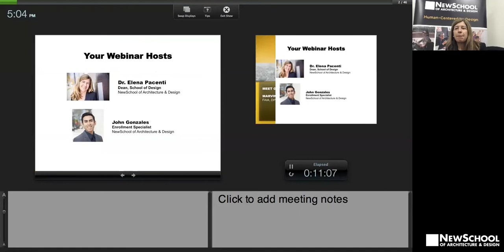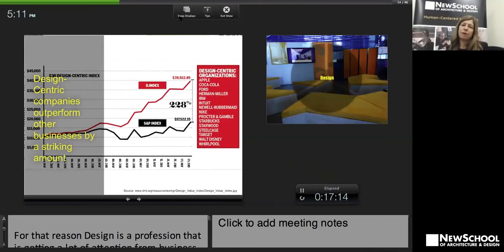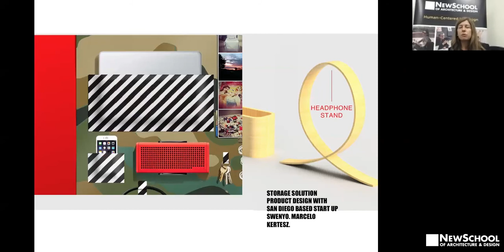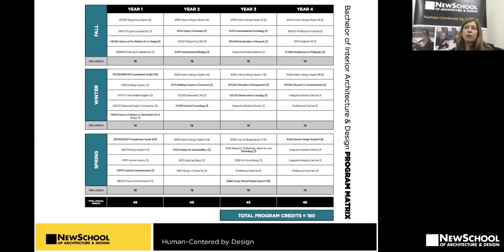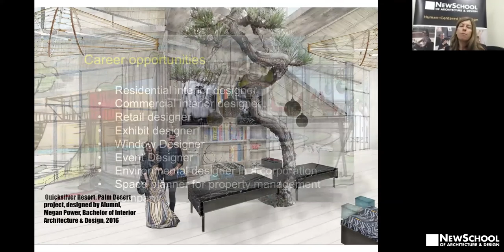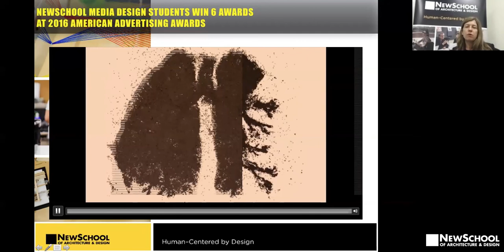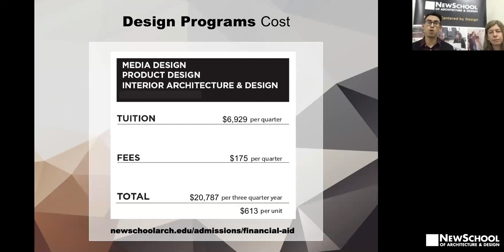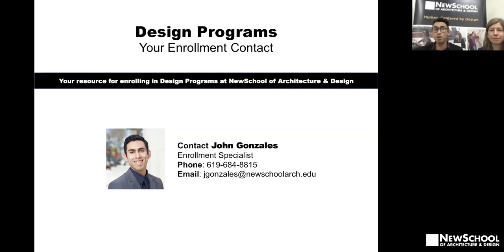Design Program Webinar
This video is an insight into the Design Programs that NewSchool of Architecture & Design offers.